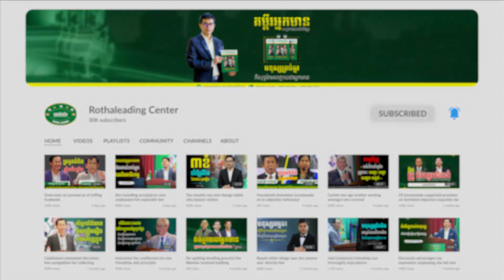តើធ្វើម៉េច ដើម្បីឱ្យមនុស្សគ្រប់គ្នា គឺសុទ្ធតែអាចក្លាយជាអ្នកមាន? លោកបណ្ឌិត ឈត ប៊ុនថង